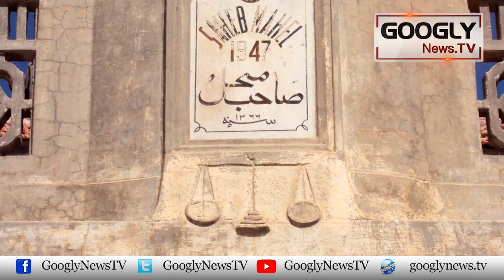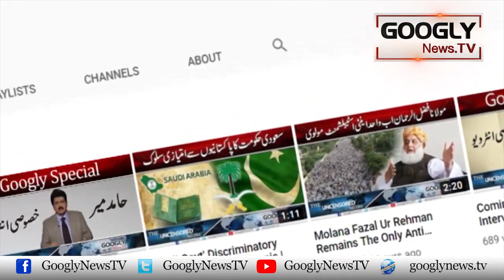Sindh Kai Sahib Mahal Pakistani Taj Mahal Kiyun Kehlata Hai? | Googly News TV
Sindh Kai Sahib Mahal Pakistani Taj Mahal Kiyun Kehlata Hai?